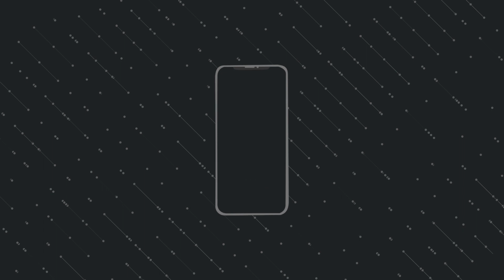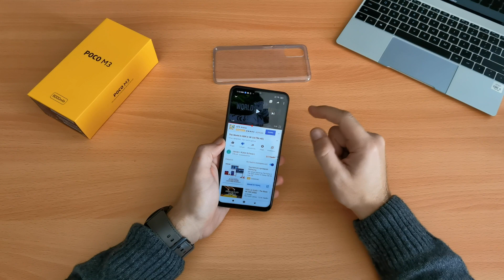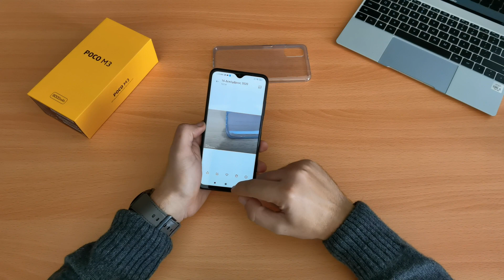Poco M3 Unboxing Video: Ο βασιλιάς του Budget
Έχω στα χέρια μου το νέο Poco M3, από την εταιρεία που τυπικά αποτελεί πλέον ξεχωριστό Brand από την Xiaomi. Στη χώρα μας θα ξεκινήσει να πωλείται επίσημα τις επόμενες ημέρες στην εντυπωσιακά χαμηλή τιμή των 159 ευρώ. Στα χρήματα αυτά έρχεται με τον Snapdragon 662 επεξεργαστή της Qualcomm στο εσωτερικό του, 64GB  αποθηκευτικού χώρου και 4GB μνήμης RAM, το MIUI 12 γραφικό περιβάλλον της εταιρείας που "τρέχει" πάνω από το Android 10. Η βασική κάμερα του Poco M3 είναι στα 48mp και υπάρχουν δύο ακόμα στο πίσω μέρος του για Macro φωτογραφίες και ένας αισθητήρας βάθους για φωτογραφίες πορτραίτου.